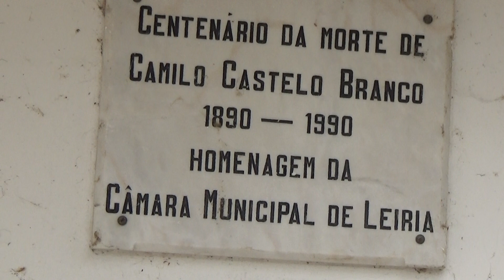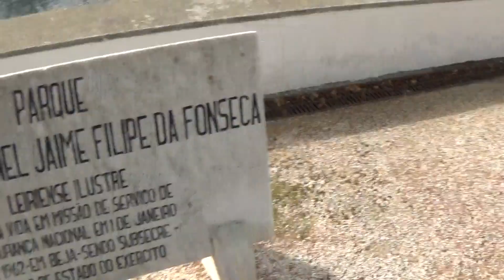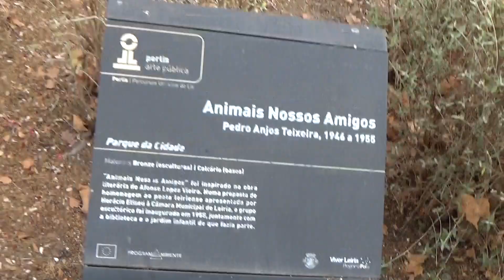Vista Rio Liz Leiria. Parque Temente Coronel Jaime Filipe da Fonseca, Leiria.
Vista Rio Liz Leiria.

Parque Temente Coronel Jaime Filipe da Fonseca, Leiria.

Passeios para se andar a pé e de bicicleta.

Parque Skates e a andarem de skate.

Falei em France me lembrei quando fui lá que adorei em 2010, e me lembrei da iara Araújo ohh essa miúda é boe especial, mas só gosta por amigos ohhhhhhhhh, mas ela é especial.

Aos 8 minutos e 16 segundos um pato na ponte, são demais os patos.

Vista Parque de Táxis, e as pessoas a distancia social.

Upload Vodafone FTTH - Fibra para o Lar.
Upload Vodafone 100% Fibra Ótica